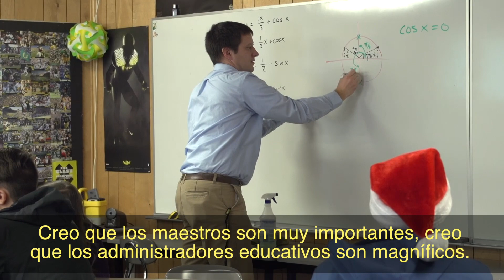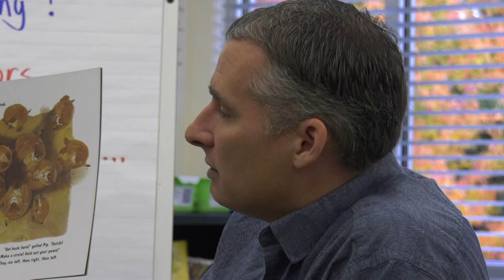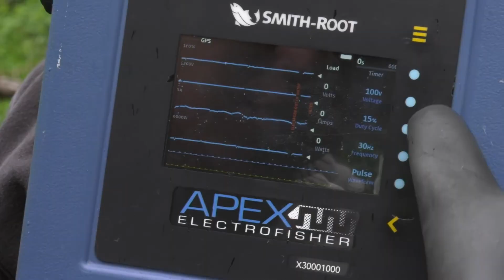Las Escuelas Públicas Evergreen son la excelencia en la educación.